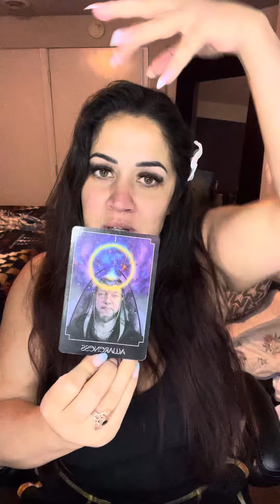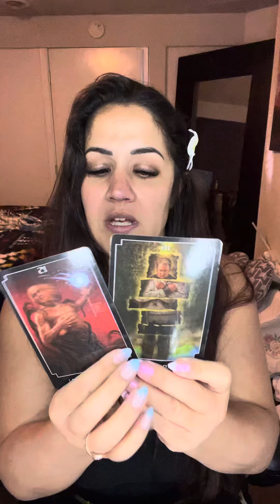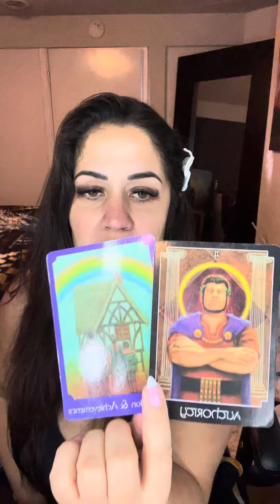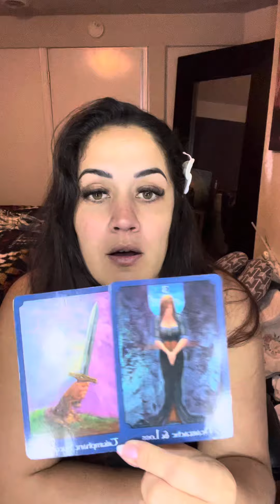TAURUS ♉️ WOW! THIS MESSAGE WILL BLOW YOU AWAY! 👀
Welcome beautiful souls to Divine In2uitions, your gateway to the mystical world of tarot card readings. I offer a unique and personalized approach to unlocking the secrets of the cards and tapping into the energies that shape your life's journey. My experience as an intuitive reader will guide you through the enigmatic symbolism of the tarot, providing insights, clarity, and guidance. Whether you're seeking answers to life's questions or a deeper connection with your inner self, allow me to be your trusted source for transformative and enlightening tarot experiences. Join me on this spiritual voyage and uncover the wisdom that lies within you.

24 hour same day PRIVATE READINGS in linktree link.

PERSONAL READINGS BOOK NOW!

💰💰💰MONEY AFFIRMATION: 💰💰💰

My life is filled with wealth.
I am financially empowered.
My prosperity is limitless.
I use money to improve the lives of others.
I have a healthy relationship with money.
The money I earn and spend makes me happy.
I release my fears around money.
I am intentionally building wealth.